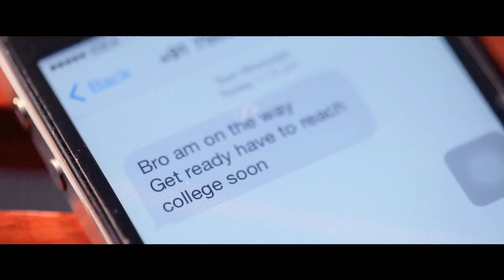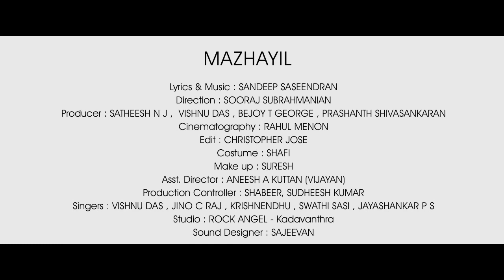MAZHAYIL LATEST MALAYALAM ROMANTIC MUSICAL ALBUM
Lyrics and Music   : Sandeep Saseendran
Direction               : Sooraj Subrahmanian
Cinematography     : Rahul Menon
Edit                       : Christopher Jose
Produced by          : Johaans Media
Singers                  : Vishnudas,Jino C Raj,
Jayashanker P S,Krishnenthu,Swathi Sasi.
Assistant Director  : Aneesh A Kuttan (Vijayan)
Cast                     : Steive Johaan & Anjali Raju,Sreejith Upendran,Thanveer,Leena Mariya.
Band Member       : Vishnudas,Jino C Raj,Jithin Cheruparampil,Sanoop,Vineetha Madhav, Geena Zara George.
Voice Over           : Sreejith Upendran
Orchestration        : Jackson Aruja,Sunil Pallipuram
Acoustic Guitar     : Aneesh
Studio                  : Rock Angel Studio,Kadavanthra.
Sound Design       : Sajeevan
Additional Rhythm Programming : Sajeevan
Production Controller : Shabeer Sha,Sudheesh Kumar
Location Stills : Sanu ( ROCK )
Make up         : Suresh Pisharody
Costume         : Shafi
Hair Stylist      : Nishil V N , Jithin Kumar
 ( Beyond Look Parlour,Kadavanthra)
Mazhayil Crew   : Sreeji,Vishnu Sagar,Sanoop C B,Sarath Kumar (Ikkru),Lyian Williams.